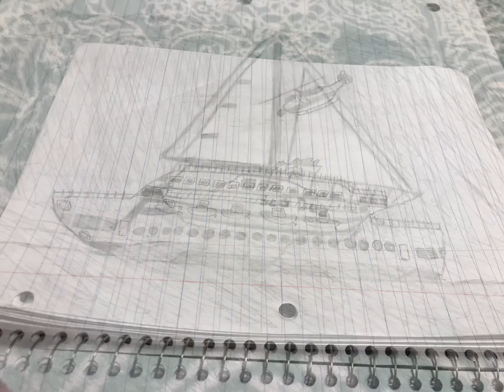random drawings 1